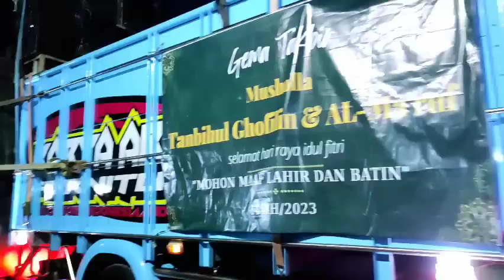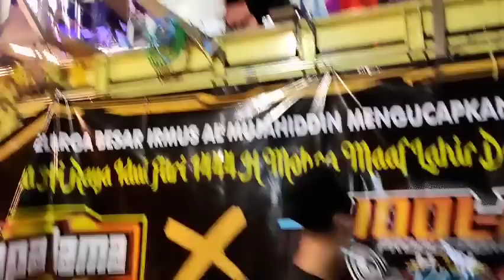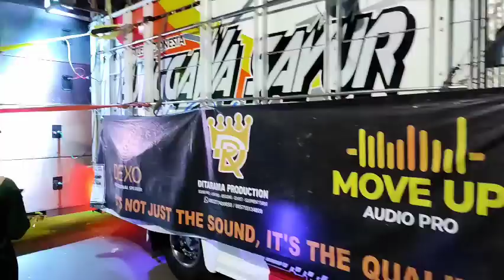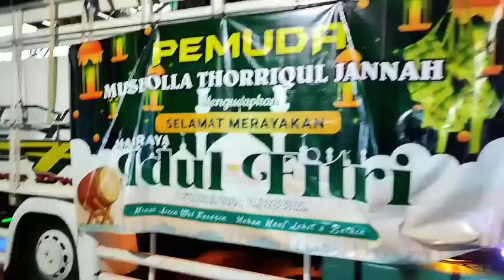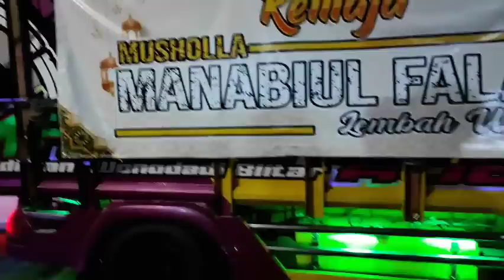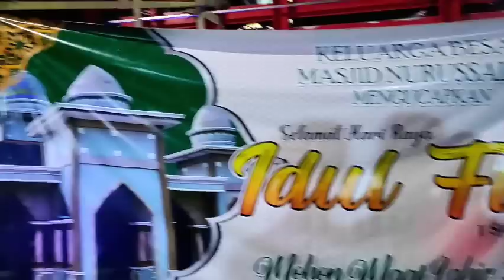TAKBIR KELILING DESA BLINGOH JEPARA 2023 DIMERIAHKAN SOUND HOREG JAWA TIMUR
Video ini  diambil pada hari Jumat 21 April 2023 dalam rangka takbir keliling desa Blingoh Kec. Donorojo Kab. Jepara Jawa Tengah.
Dimeriahkan sound system horeg Jawatimur